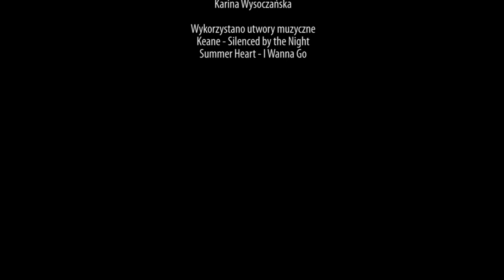Świętowanie Dnia Niepodległości Polski w Drohobyczu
Wniesieniem polskiej flagi do kościoła pod wezwaniem świętego Bartłomieja rozpoczęto świętowanie Dnia Niepodległości Polski w Drohobyczu. Po mszy świętej, w czasie uroczystej akademii niepodległościowej zaprezentowały się : młodzież parafialna i chór „Cantus Animae”.

reporter i montaż - Karina Wysoczańska
zdjęcia - Andrzej Borysewicz

2021 Kurier Galicyjski TV